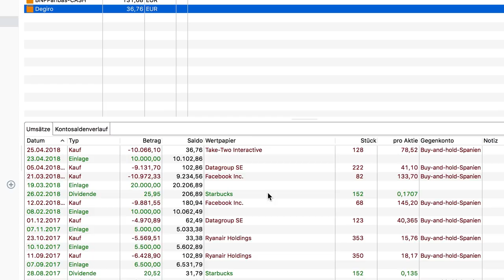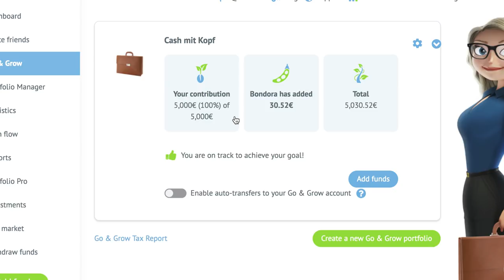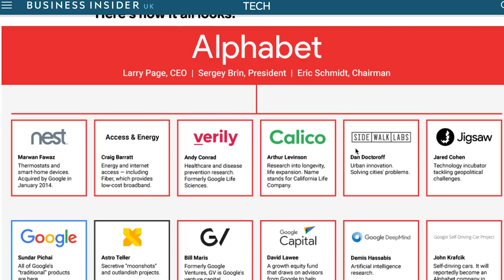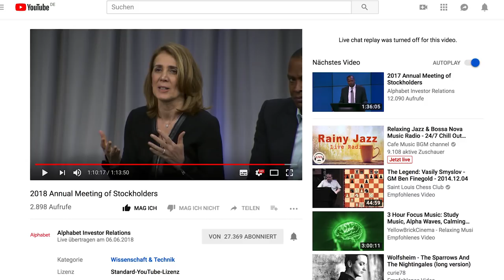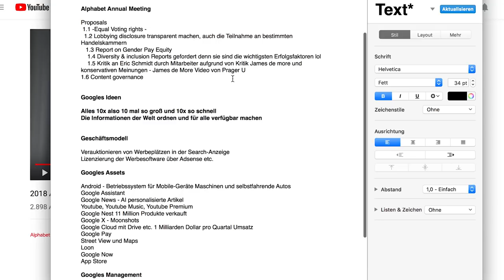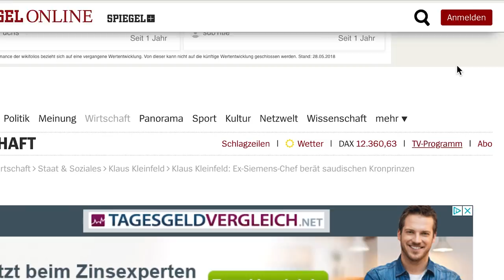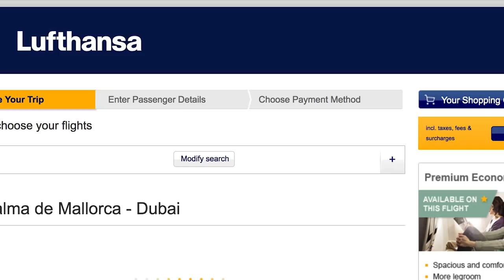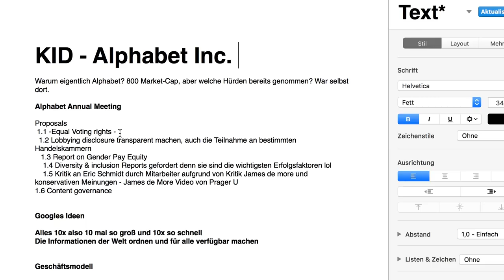Google Unternehmensanalyse Teil 1 & Investment Update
Bei der Google Unternehmensanalyse werde ich den gesamten Prozess mit Videos begleiten
*Werbung